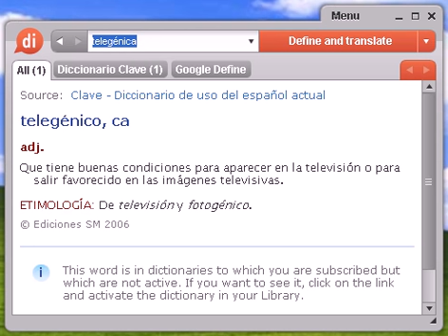Definición de telegénica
telegénica, diccionario, define, definir, significado, español, castellano, Dixio